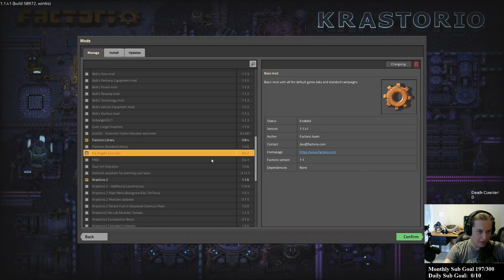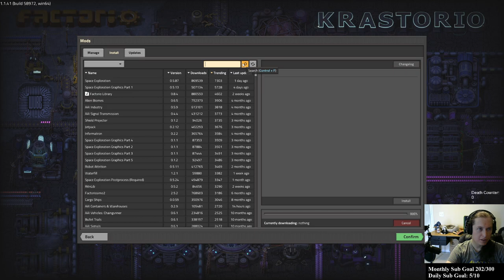Krastorio 2 modded world for first time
Loving this modded version of Factorio lots of fun things to do, drop on by my channel on twitch if you love open multiplayer games.